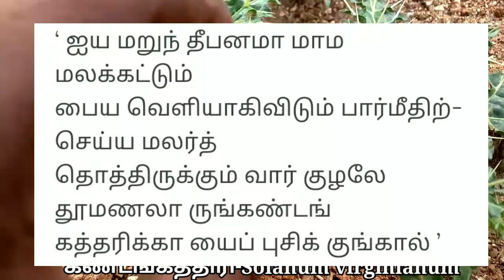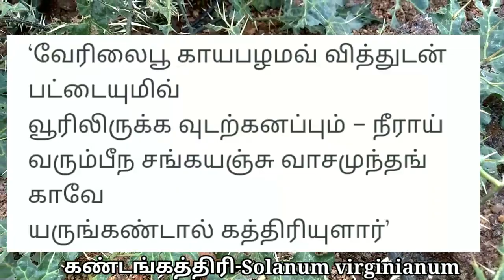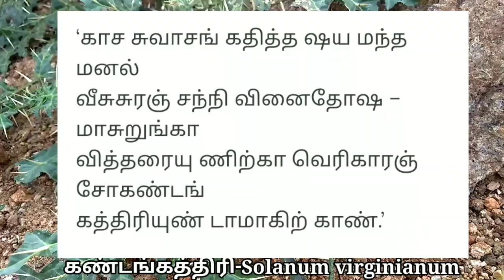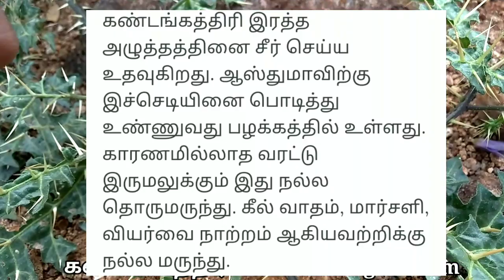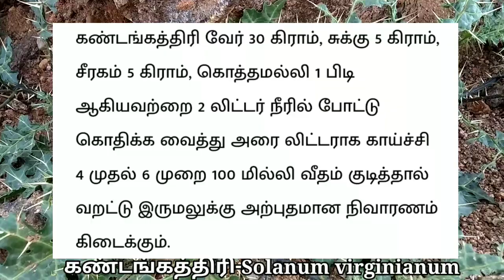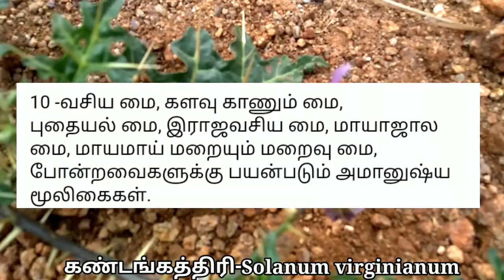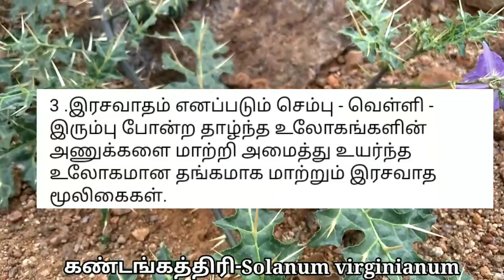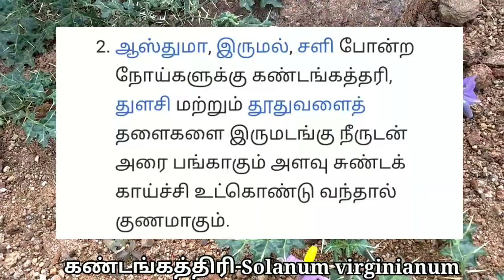கண்டங்கத்திரி/கத்திரி/Kathiri/Solanum virginianum/Mooligai manithan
கண்டங்கத்திரி பற்றி அறிதல்